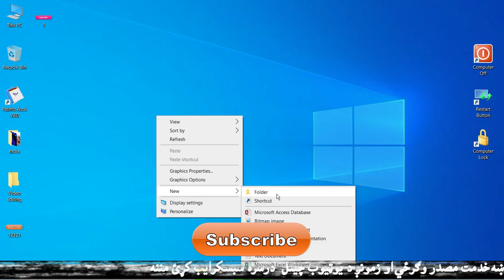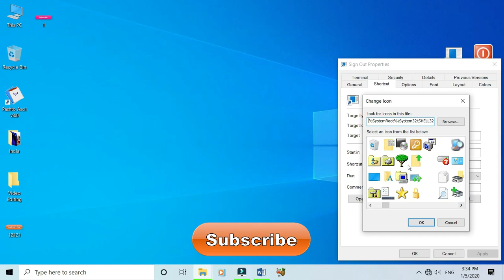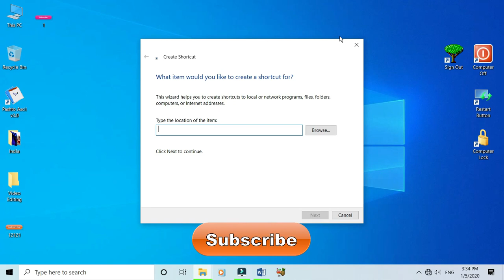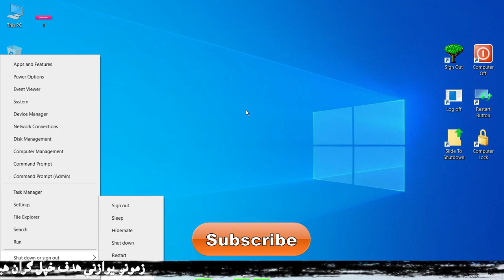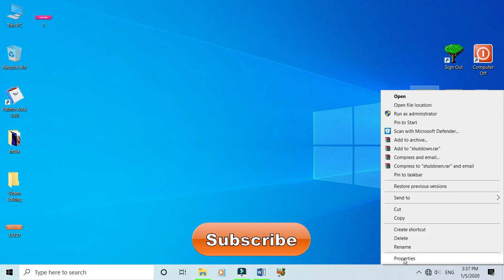Windows 10 Lecture Part 21 in Pashto